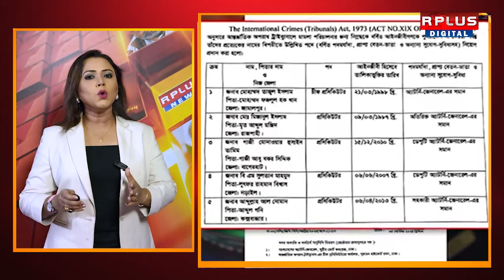Sheikh Hasina News : হাসিনার গর্দানে হাত দেশে ফিরিয়ে শাস্তি-বিচার ?। Bangladesh News। Muhammad Yunus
এবার ভারত থেকে শেখ হাসিনাকে দেশে ফেরাতে প্রস্তুতি নিচ্ছে বাংলাদেশ। প্রত্যার্পণ চুক্তি হাতিয়ার, হাসিনার গর্দানে হাত, দেশে ফিরিয়েই কি হবে শাস্তি-বিচার ?